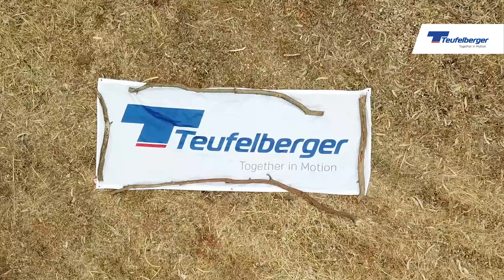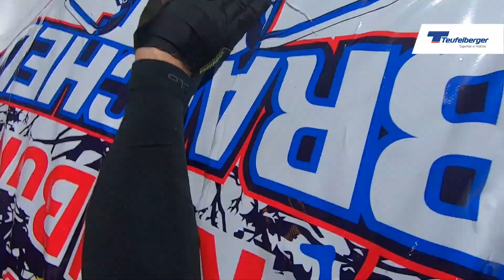Get vertical with TEUFELBERGER Fiber Rope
Teufelberger is the world’s largest manufacturer of Life Safety Ropes.  Here is a glimpse into some of our products in use.